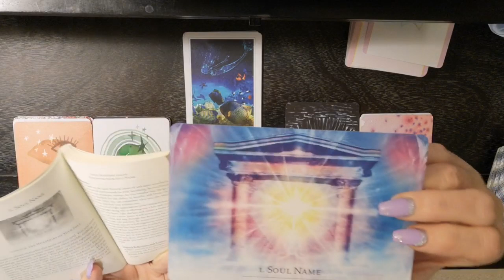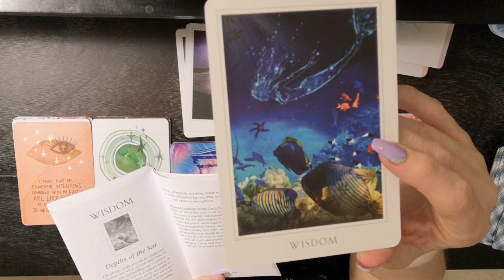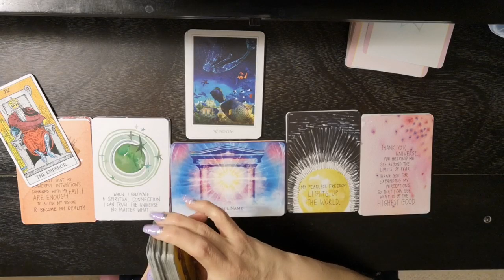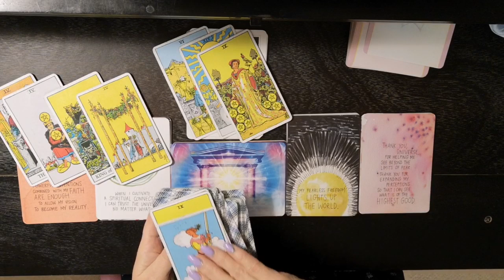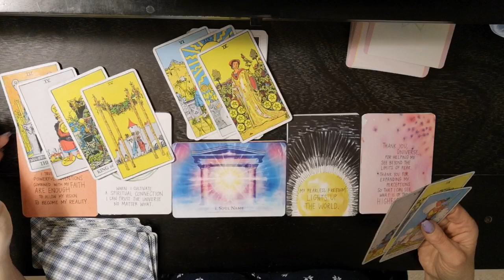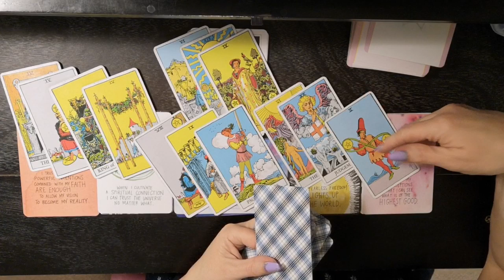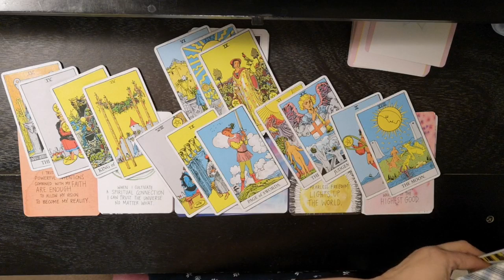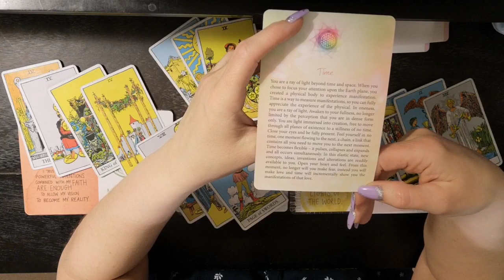♐Sagittarius~Things are not as they seem🕊️What Spirit Wants You To Know🌬️March 2020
Sagittarius What Spirit Wants You To Know
I am pleased to get to know you all and to see how the Divine is going to Delight and Surprise you on your journey. As we allow Ease and Fulfillment To overtake us in our Cocreation of this life together.

Tarot Decks I am Using:

Super Attractor By: Gabrielle Bernstein.
Sacred Destiny
The Universe has my back By: Gabrielle Bernstein.
The Secret Language of Light Oracle: Transmissions from your Soul
The Flower of Life Wisdom of Astar Oracle Deck